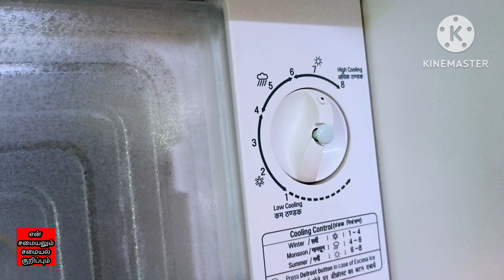குச்சி ஐஸ் / பாதாம் ஐஸ் / வீட்டில் உள்ள பொருளை வைத்து Kids க்கு பிடித்தமான குச்சி ஐஸ் எளிமையாக